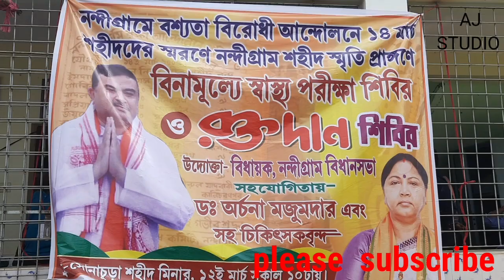নন্দীগ্রামে স্বাস্থ্য পরীক্ষা শিবির ও রক্ত দান শিবিরে শুভেচ্ছা জ্ঞাপন করলেন বিধায়ক শুভেন্দু অধিকারী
নন্দীগ্রাম বশ্যতা বিরোধী আন্দোলনে ১৪ মার্চ শহীদদের স্মরণে নন্দীগ্রাম শহীদ স্মৃতি প্রাঙ্গণে বিনামূল্যে স্বাস্থ্য পরীক্ষা শিবির ও রক্ত দান শিবির, উপস্থিত ছিলেন নন্দীগ্রাম এর বিধায়ক শুভেন্দু অধিকারী তিনি শিবিরে আগত মানুষ জন দের কে শুভেচ্ছা জানালেন ও কি কি শারীরিক অসুবিধা আছে তা খোঁজ নিলেন,  সঙ্গে  উপস্থিত ছিলেন  ড: অর্চনা মজুমদার ও অন্যান্য  বিশিষ্ট চিকিৎসক গন।